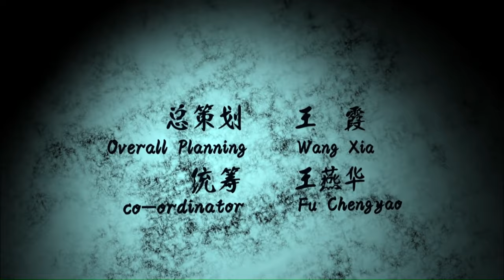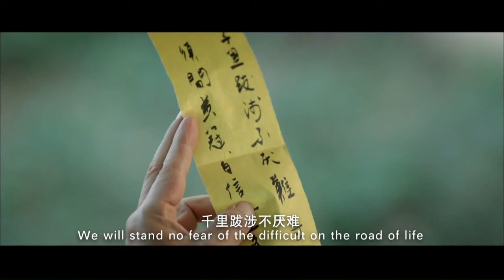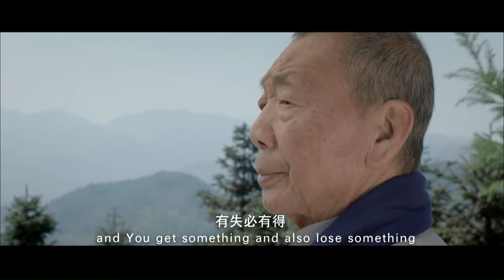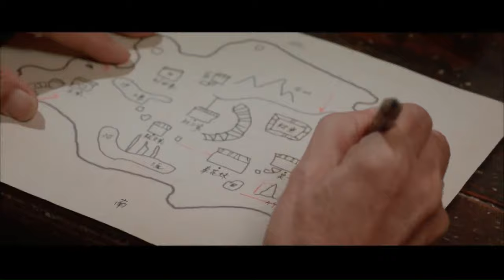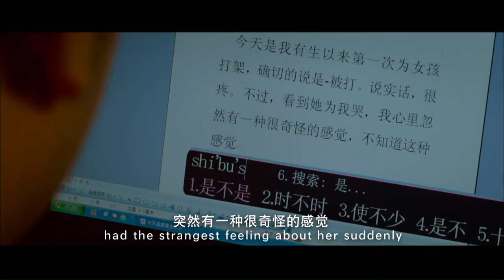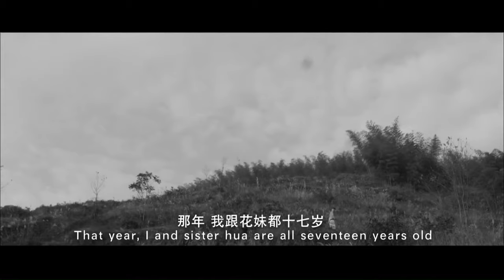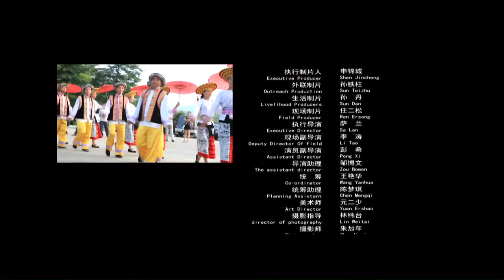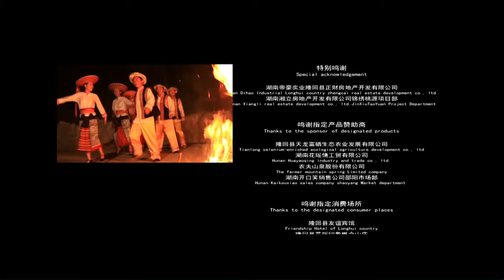【ENG】Fall in Love in Huayao | Romantic Movie | Suspense Movie | China Movie Channel ENGLISH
【Chinese Name】花瑶
【Starring】李滨 Li Bin / 黄湄湄 Huang Meimei / 午马 Wu Ma
【Synopsis】The protagonist of the story, Qiu Feng, accompanied his grandfather to travel to Huayao, and met the girl Jinhua who was promoting Huayao's tourism in Xiaoshajiang Town. Enthusiastic Jin Hua provided her grandparents with her old house to live in, and also offered to be a tour guide for them free of charge. Qiu Feng mistook Jin Hua for a black tour guide and was very wary of her. During the relationship, Jin Hua's kindness and simplicity gradually moved Qiu Feng, and Qiu Feng stepped forward to protect Jin Hua again and again, Jin Hua was also moved by Qiu Feng, and the two fell in love unconsciously. Since coming to Huayao, Qiu Feng found that his grandfather's behavior became very strange, he often stared at a bunch of unremarkable cheap stone bracelets in a daze, and disappeared inexplicably. As grandpa disappeared again and again, Qiu Feng guessed that there must be secrets that grandpa didn't want to be known in Huayao. The plot revolved around Qiu Feng's doubts and grandpa's secret.